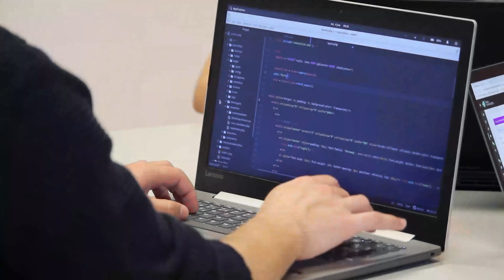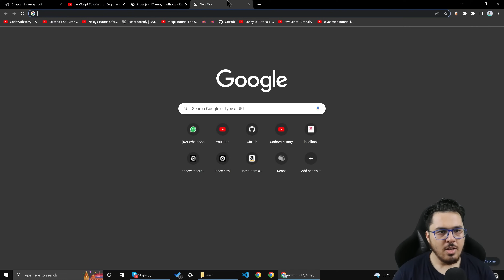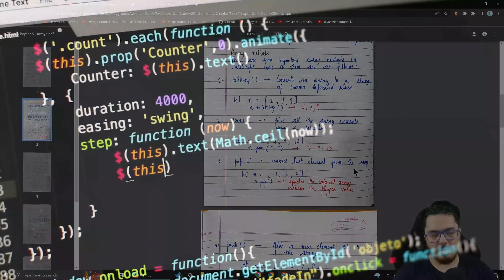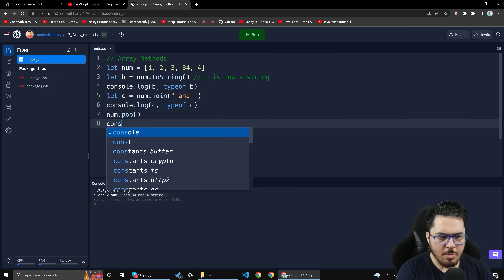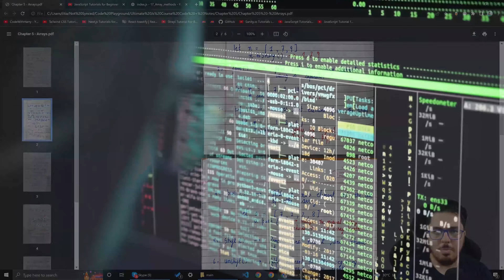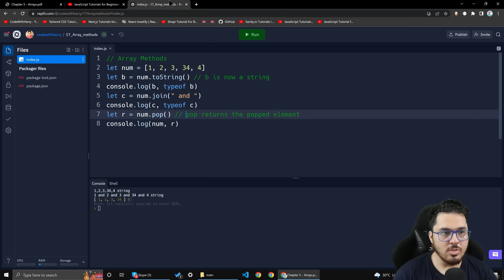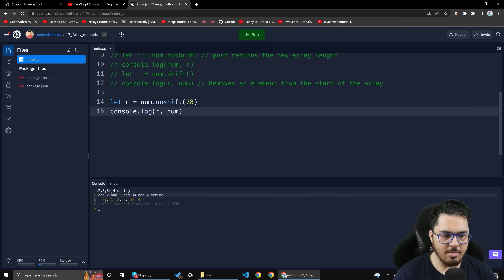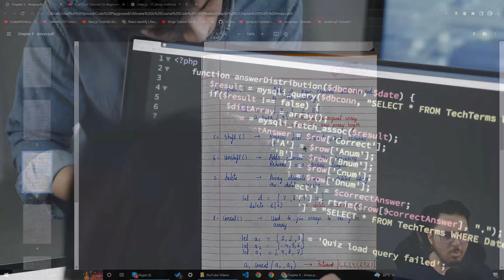JavaScript Array Methods | JavaScript Tutorial in Hindi #17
Let's look at some array methods in JavaScript